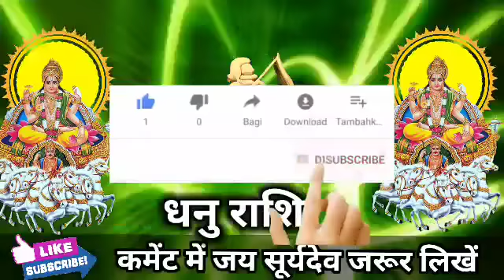धनु राशि वालों 10 जुलाई शुभा 11 बजे हाथ लगने वाली है एक अनमोल रतन खुशी से नाचोगे। Dhanu Rashi